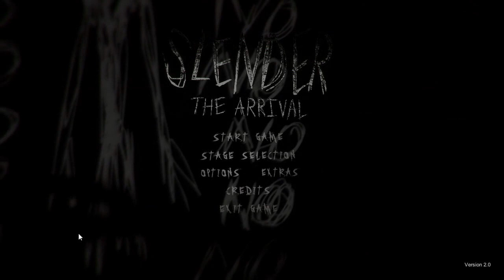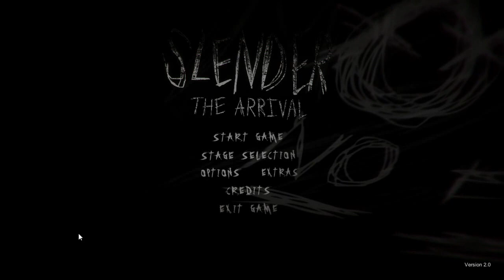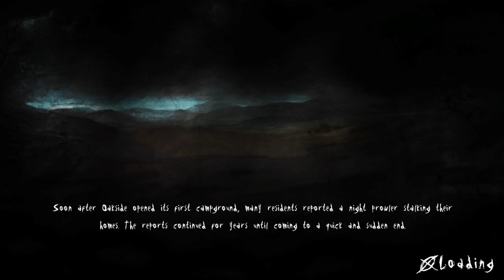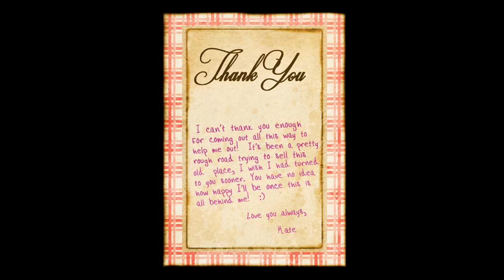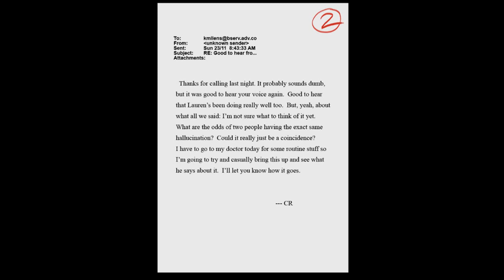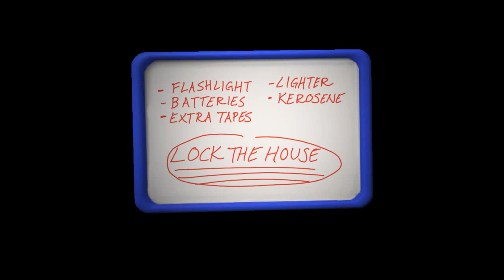Attempting to Stream "Slender: The Arrival" for Halloween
So I thought it would be cool to finally play this game I got 3 years ago for Halloween. At least past the first part... I was wrong.